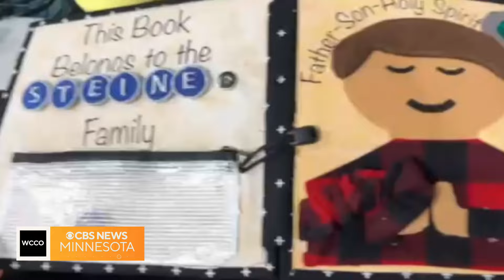WCCO's Katie Steiner is a Minnesota State Fair ribbon winner!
One of the busiest spots at the Minnesota State Fair is the Creative Arts Building, where you can find some sweet treats and art created by WCCO's own Katie Steiner!